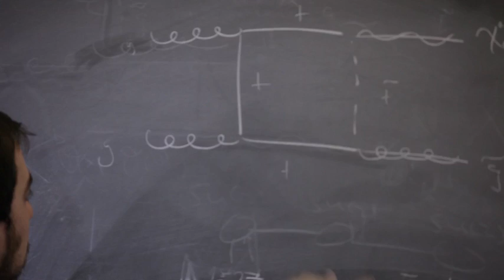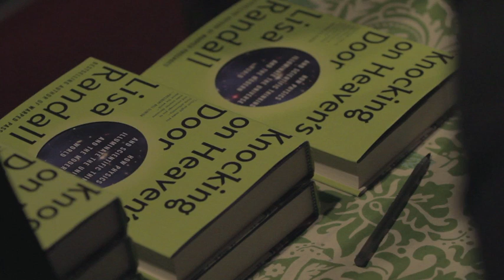Lisa Randall on Teaching - Great Teachers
In this interview, Lisa Randall reflects on what first got her interested in physics, on her work teaching at Harvard, from freshman seminars to graduate classes, and on the role her books play in her work as a public intellectual.